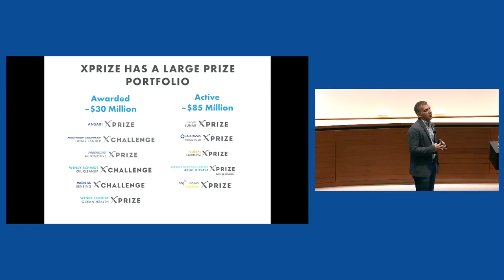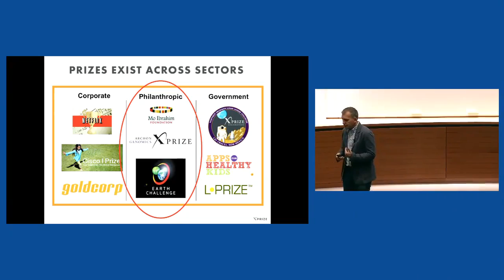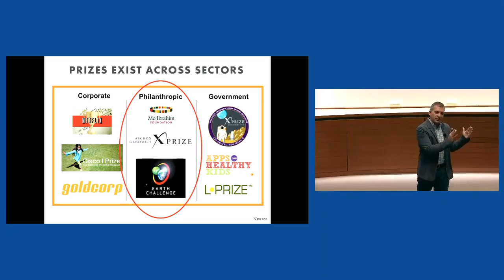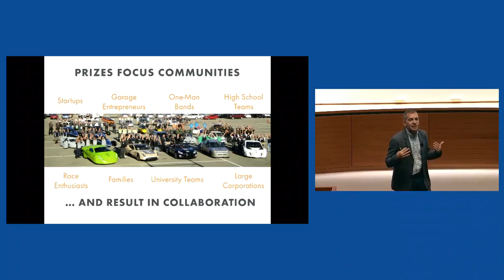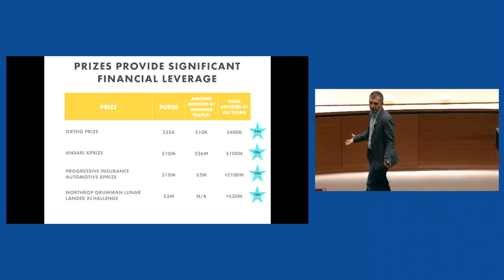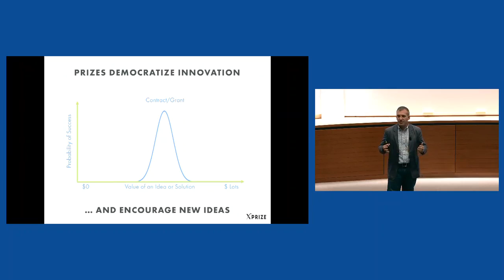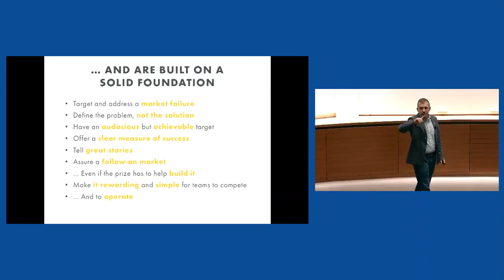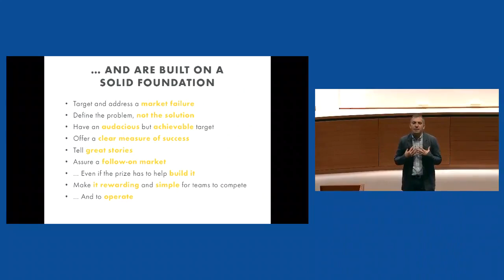A Conversation with Chris Frangione, VP of Prize Development at XPRIZE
Christopher Frangione is vice president of prize development at XPRIZE, a groundbreaking, highly incentivized prize competition designed to elicit innovative solutions for an array of the world’s most difficult challenges. Chris works at the intersection of audaciousness and achievability to tackle issues ranging from improving adult literacy rates in inner cities to providing access to clean drinking water in water-scarce areas.

In his talk, Chris discusses the departure from a traditional grant structure, the benefits and limitations of the prize model, and how XPRIZE is using tenets of behavioral science to revolutionize social enterprise and improve the world.